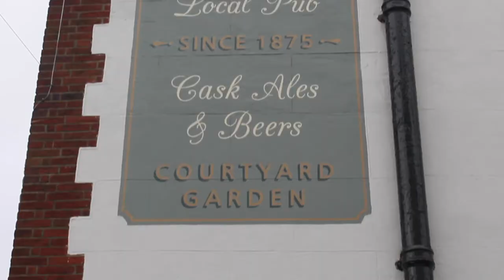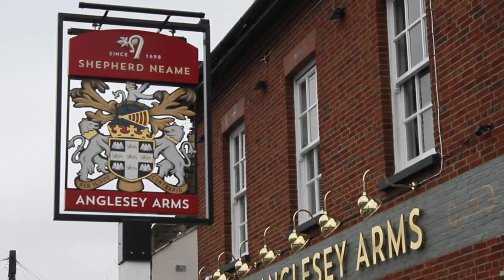The Anglesey Arms (advert)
The Anglesey Arms is a pub in the Bromley North area / London / Kent.